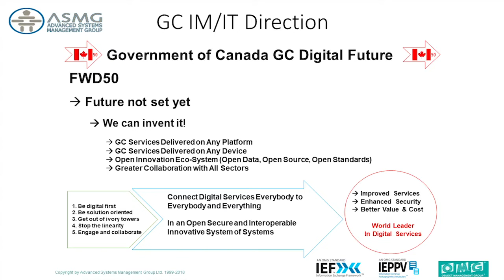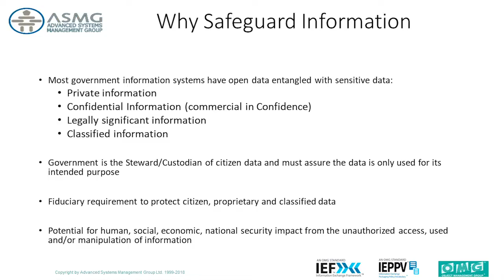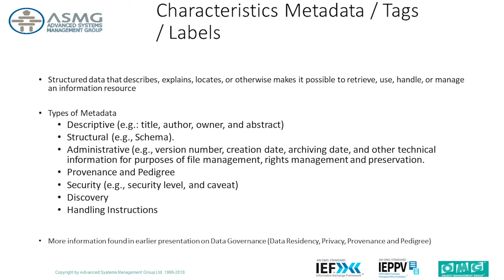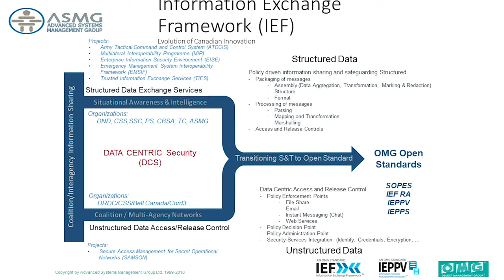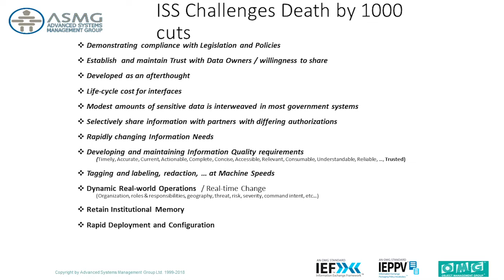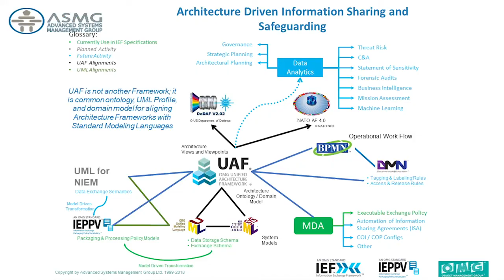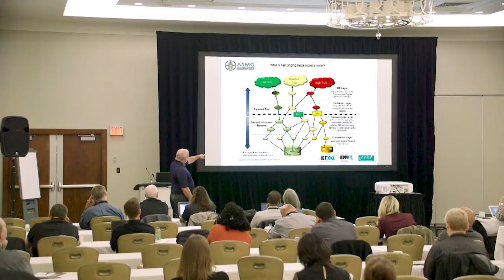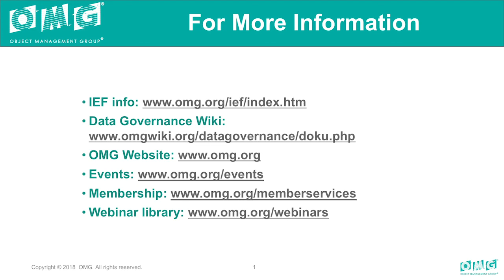Data Tagging and Labeling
This presentation, recorded at the OMG meeting in Ottawa, will outline the key concepts and components for automating the data tagging and labeling process and the OMG C4I Task Force efforts to address these issues in an open and non-proprietary manner. In addition, we will discuss the Information Exchange Framework (IEF) - an OMG initiative to establish a family of specifications for responsible information sharing using email, file share, instant message, chat, etc.

Presenter:  Michael Abramson, President and CEO, ASMG, Ltd. and co-chair of the C4I Task Force